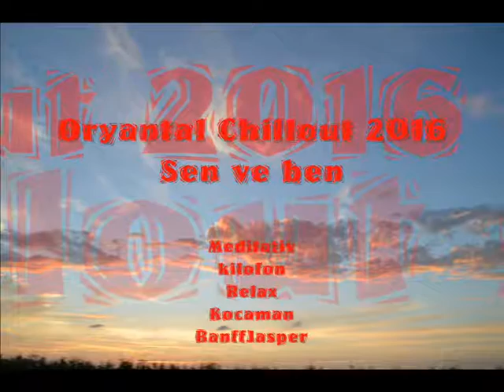Oryantal Chillout 2016 - Sen ve ben - Meditativkilofon Relax Kocaman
Titel: Sen ve ben
Composer: Meditativkilofon Relax Kocaman (Jasper)